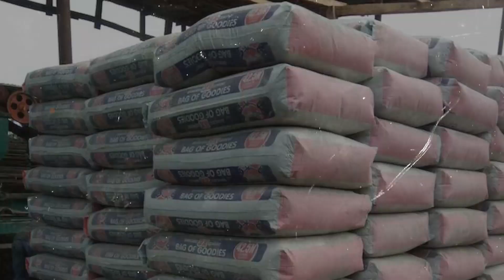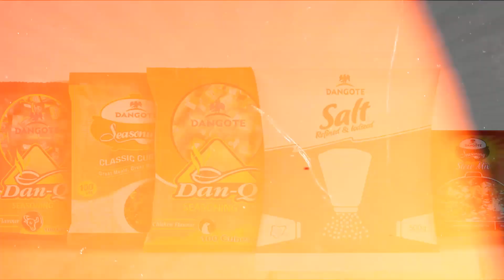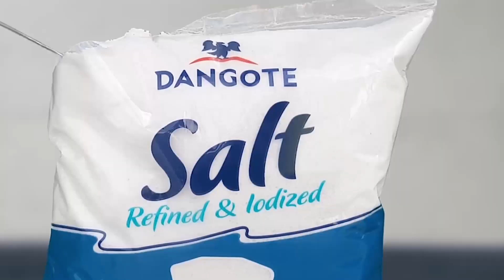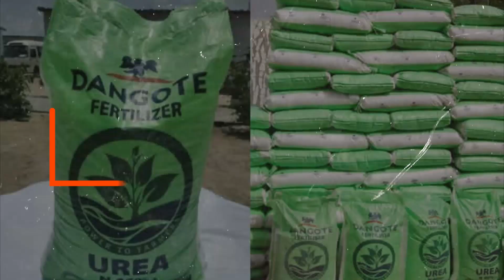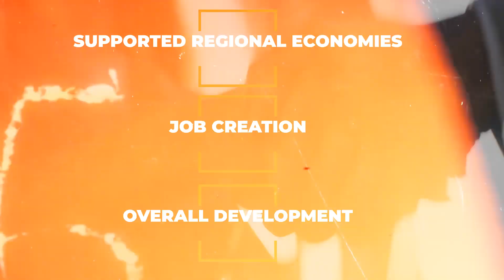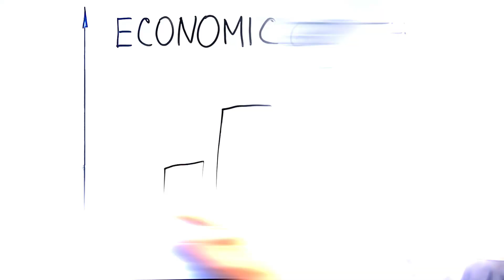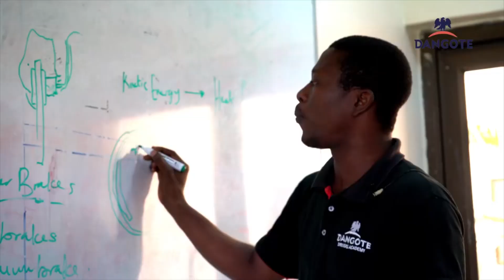N9.9 Trillion Empire: Top 20 Businesses Owned by Aliko Dangote